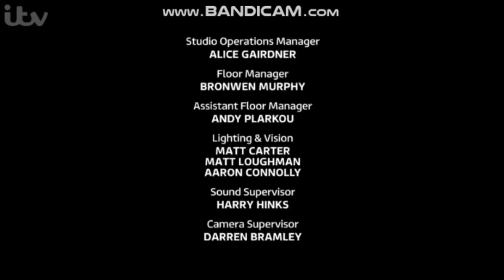This Morning - Wednesday 2nd May 2018